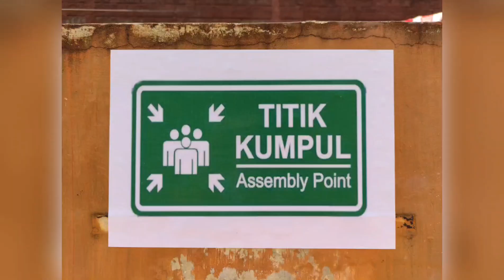Simulasi Gempa Bumi || MI CISARUAGIRANG 2024-2025